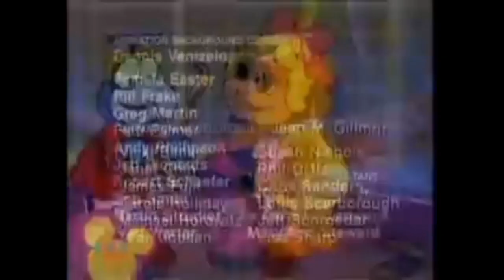Muppet Babies is an animated series. 1991 On Network Kids. Like N Subscribe thank you.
only on Network kids.
Muppet Babies is an animated series co-produced by Marvel Productions, which ran on CBS for seven years from 1984 to 1991, followed by a reboot in 2018 for Disney Junior.

The series features Baby Kermit, Baby Piggy, Baby Fozzie, Baby Gonzo, Baby Rowlf, Baby Scooter, Baby Skeeter, and Baby Animal under the care of Nanny, as they explore the vastness of their own imaginations. With the exception of Skeeter and Animal, "baby" versions of the Muppets had previously appeared in The Muppets Take Manhattan in a dream sequence that inspired the series (a puppet version of Animal didn't appear until 1987 in A Muppet Family Christmas, and Skeeter was created for the show).

Other new characters, and characters appearing in younger versions for the first time, include Baby Bunsen, Baby Beaker, tadpole Robin, Baby Bean Bunny, Janice, and slightly younger versions of Statler and Waldorf.

The show's situations and humor relied heavily on incorporating footage from live action film and television productions. Most often this would be clips from movies in the public domain, but extensive use of other properties was also used from the likes of Star Wars and other popular movies, as well as Henson's own The Muppet Show, Sesame Street, and Labyrinth. Live-action cameo appearances included Whoopi Goldberg and Tom Selleck, amongst others.

Hank Saroyan, the series' voice director and story editor, talked about Jim Henson's vision of the series, "He wanted children to believe that anything is possible. That's the only thing that's going to save this planet — the power of imagination."[1]

The series prompted a short-lived spinoff in Little Muppet Monsters, several storybooks for young readers, a series of live stage shows, and a rebooted series in 2018. The theme song, written by Hank Saroyan and Rob Walsh, featured the Muppet Babies singing about the power of imagination. Originally, the opening featured a middle verse where the babies introduced themselves individually, based on a defining character trait. This part of the opening is cut from most episodes in syndication to make room for more commercials, and the opening re-edited to include other clips. The shortened version is 30 seconds instead of 1 minute and first appeared in season 2's Muppets, Babies and Monsters. Only on Network Kids.

A second opening sequence appears in season 3, becoming standard by season 5. Here, the Babies ride on a flying book, Kermit's tricycle transforms into a speedboat and rocketship, and the Babies play fantasy characters during the middle verse. Nanny's one line had also been rerecorded at this point. This sequence also includes clips from season 2 episodes ("Once Upon an Egg Timer", "Piggy's Hyper-Activity Book", "I Want My Muppet TV", "By the Book", and "The Muppet Museum of Art").

Another version of the opening seen by the fifth season involves a large toy train which the Babies ride, and the Babies building their Muppet Babies logo out of cardboard boxes. It uses clips from season 1 and 2 episodes ("Fun Park Fantasies", "Piggy's Hyper-Activity Book", "From a Galaxy Far, Far Away...", "Out-of-This-World History", and "The Great Muppet Cartoon Show"). It's unclear if there was a longer version of this intro.

A shortened opening seen starting in season 6 combined footage from all three openings, and certain episodes ("This Little Piggy Went to Hollywood", "Once Upon an Egg Timer", "By the Book", "Piggy's Hyper-Activity Book", "The Muppet Museum of Art", and "Masquerading Muppets").

During the first season, the closing theme was an instrumental version of the theme song, with the doo-wop backing vocals only. Starting in the second season, the music was changed to begin with an instrumental version of the Little Muppet Monsters theme song, ending with the doo-wop Babies theme. This longer theme was intended for the hourlong series Muppets, Babies and Monsters, and originally included Little Muppet Monsters stills in the end credits as well. (The opening titles to Muppets, Babies and Monsters had a new theme combining the theme songs to both shows.)

This change to the music stuck, and in future seasons the music still contains the Little Muppet Monsters section. This version of the closing replaced the original closing when aired on Nickelodeon. The closing also showed various stills of the Babies (and the second season closing also included some background artwork from the series). By the time of the third season, several new stills had been added, which were from season 2 episodes ("When You Wish Upon a Muppet", "Fozzie's Last Laugh", "By the Book", "Musical Muppets", and "The Muppet Museum of Art").